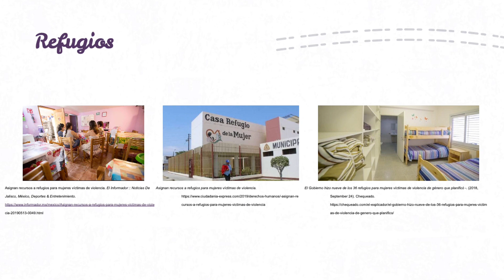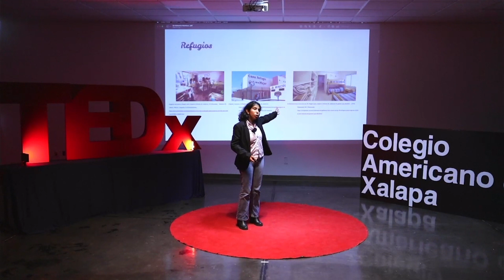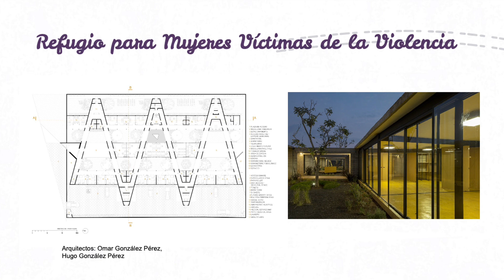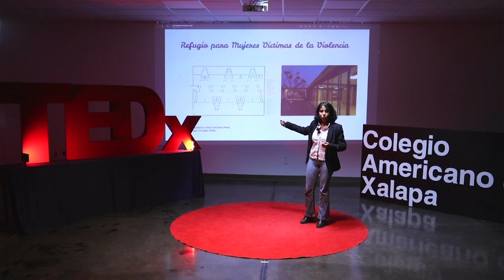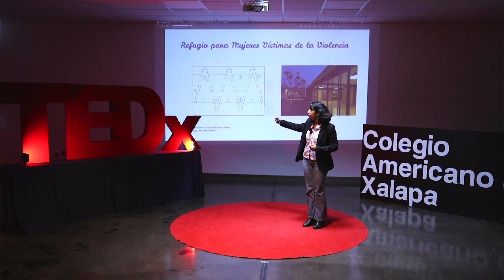Arquitectura feminista en redes de apoyo a mujeres | Melannie Martínez | TEDxColegioAmericanoXalapa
This talk was part of TEDx@ColegioAmericanoXalapa, a Countdown event organized by our community members and in collaboration with local authorities. This event hosted over twenty talks and was focused on sharing dreams, goals, projects, and ideas to bring Countdown's goal closer to reality. All the spakers in TEDx@ColegioAmericanoXalapa share three things in common; they are active members of our growing community, they are deeply concerned about our planet, and they are eager to share experiences and personal achievements with the only purpose of creating global awareness towards a better future. This talk was given at a TEDx event using the TED conference format but independently organized by a local community.